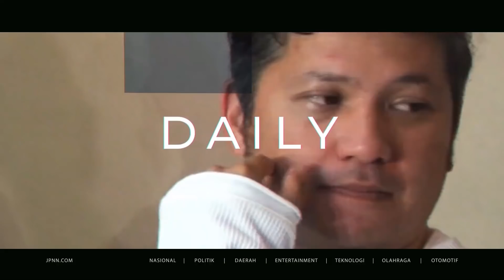Klaster Keluarga Meningkat, Warga Diminta Pakai Masker di Rumah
Jumlah penularan covid-19 di keluarga meningkat. Menteri Pemberdayaan Perempuan dan Perlindungan Anak atau PPPA meminta agar masyarakat tetap memakai masker meski berada di dalam rumah.